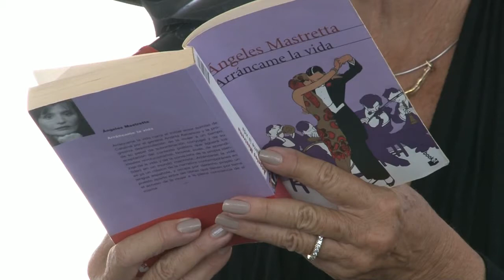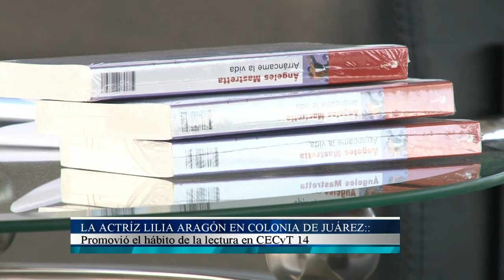La actriz Lilia Aragón en colonia de Juárez